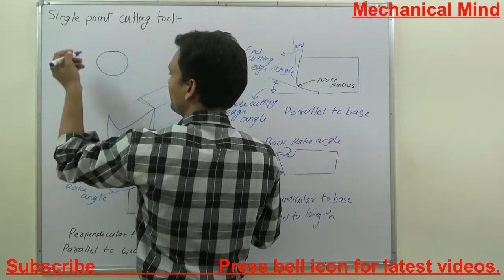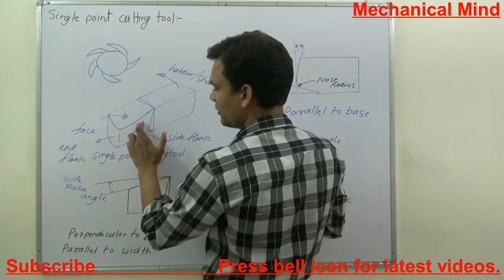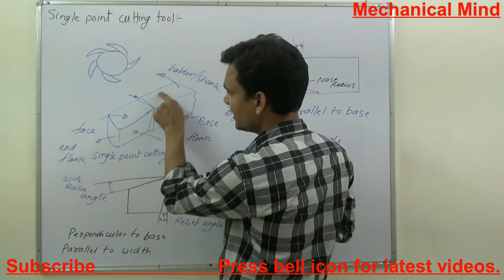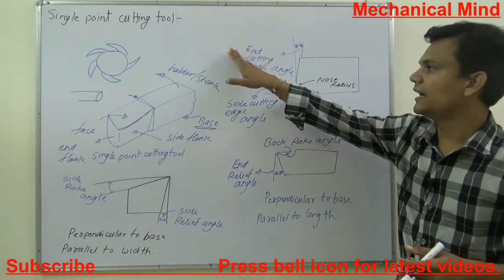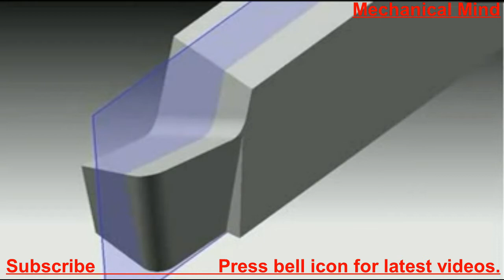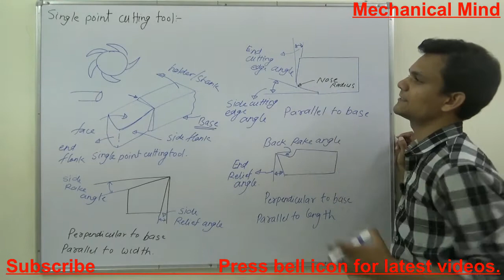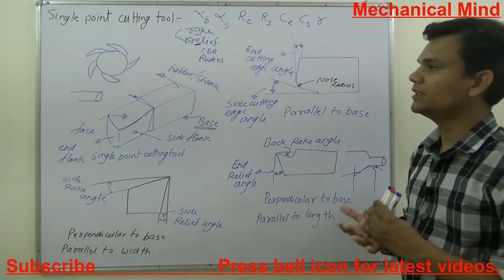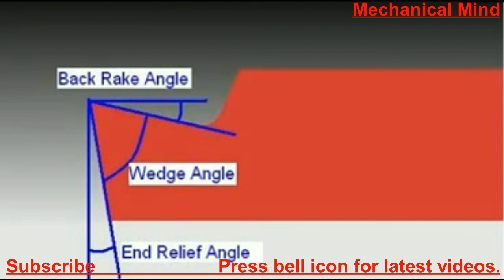Single Point Cutting Tool